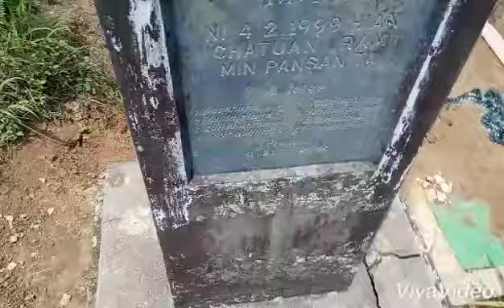21 june 2020 thian tenen len khawthawn mai mai.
Video ka siam mai mai nih hi.